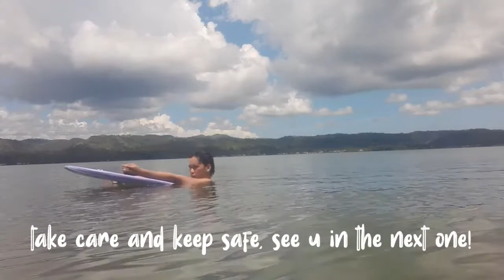social media break day 2: buti pa yung tanim ko nadidiligan na, morning swim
let me tell you why morning swims are therapeutic :)
this vlog is a short and a cozy one, featuring my little meadow garden and morning swim aka workout.

anyways i hope u enjoy! always remember to take care and keep safe! see u in the next one!